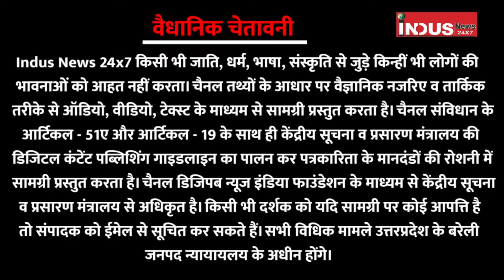IPS BP Ashok ने बताया संविधान को किससे खतरा ?